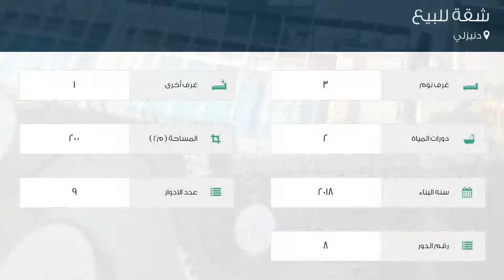شقة للبيع في دنيزلي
تفاصيل العرض:-

رقم: 4341485

ميزات:-

3 الغرف, 1 غرف أخرى, 2 عدد دورات المياه, 9 عدد الأدوار, 8 رقم الدور, 2018 سنة البناء, غاز, مطبخ مجهز, سكني, صالة